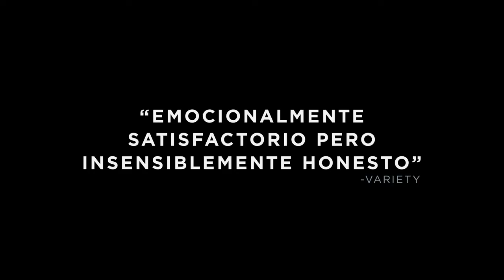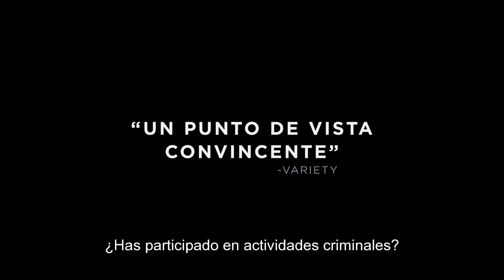Icebox | HBO Latino | Trailer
Un niño pequeño, obligado a huir de su casa y buscar asilo en los Estados Unidos, queda atrapado dentro del sistema de inmigración de los Estados Unidos. Icebox se estrena el 7 de Diciembre en HBO Latino.